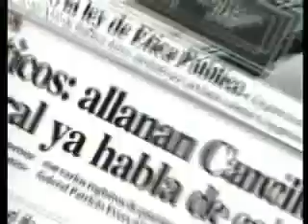Guillermo Cherasny Viernes 4 de Junio de 2010 Parte 1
En el programa Pronòstico Reservado de Sebastiàn Dumont, Guillermo Cherasny habla acerca de las encuestas truchas y de la causa en contra de Mauricio Macri, Primera Parte